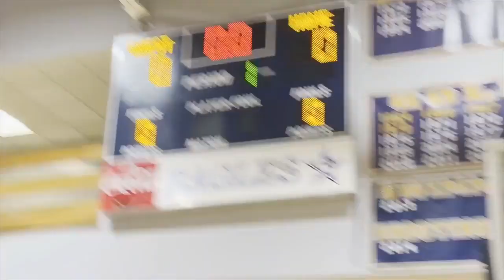GAME CHANGER OF THE WEEK: JOSH JACKSON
"My dad taught me the way to measure your success, you know, is how many people you bless"
WGXA's Carlos Stephens meets with local athlete Joshua Jackson.